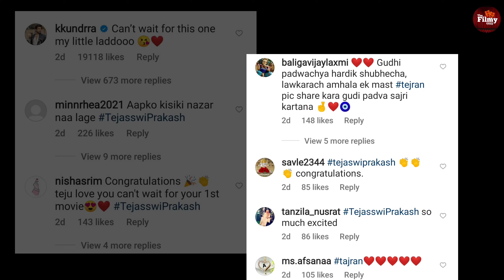बिग बॉस 15ची विजेती तेजस्वी प्रकाश झळकणार या मराठी चित्रपटात या नायकासोबत करणार स्क्रीन शेअर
tejshwi Prakash film
Tejshwi Prakash Serials
tejshwi Prakash Marathi films
tejshwi prakash karan kundra